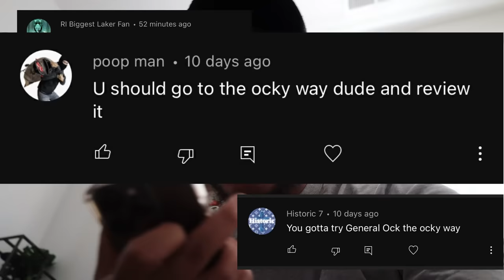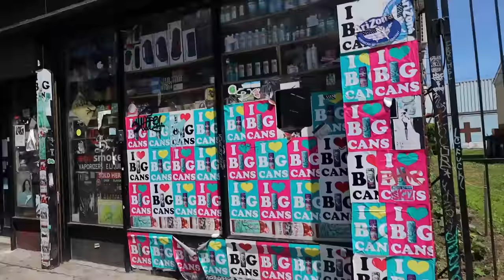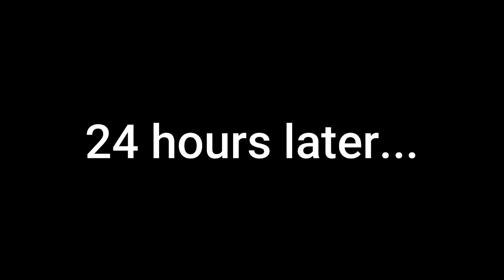Drove to NY for a chopped cheese!